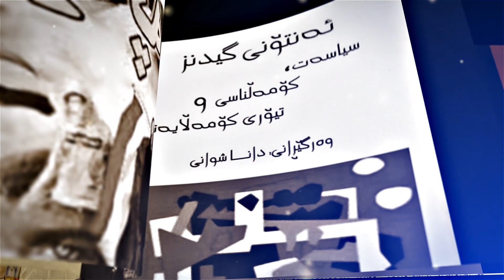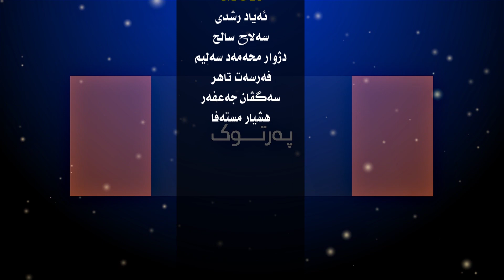barname partok xalaka 60 khalid ta'alo